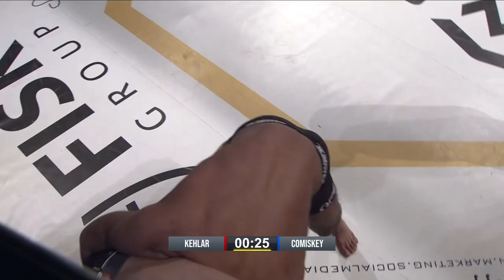Kehlar V Comiskey - 145lbs Amateur MMA Contest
12th March 2022, Charter Hall, Colchester, Essex, UK